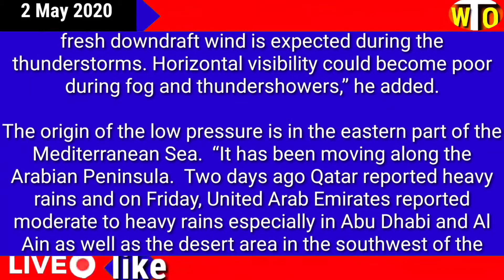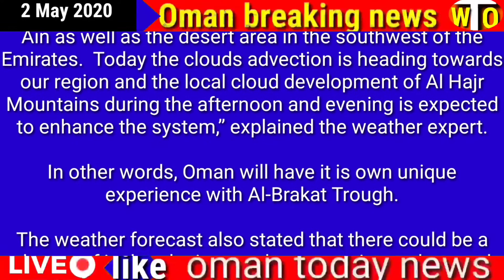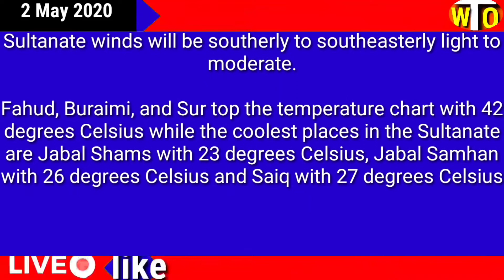Oman news today 2 may 2020 Rains begin in western parts of Al Hajr mountains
Rains begin in western parts of Al Hajr mountains